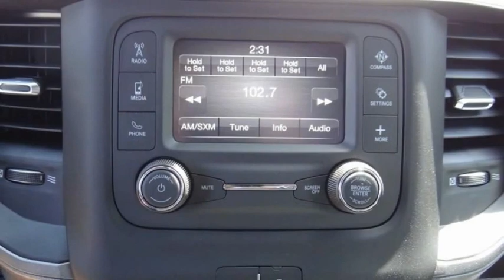2021 Ram 3500 Chassis Cab ORANGE COUNTY,VILLA PARK,GARDEN GROVE,ORANGE,FULLERTON M842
2021 Ram 3500 Chassis Cab TRADESMAN 4WD REG CAB 60 CA 143.5 WB

1221 S. Auto Center Dr.

MCPEEK'S CDJR OF ANAHEIM PROUDLY SERVING ORANGE COUNTY, VILLA PARK, GARDEN GROVE, ORANGE, FULLERTON, AND SURROUNDING SOUTHERN CALIFORNIA LOCATIONS. THIS WHITE 2021 Ram 3500 CHASSIS CAB IS EQUIPPED WITH A Cummins 6.7L I6 Turbodiesel, AUTOMATIC TRANSMISSION, AND RECEIVES AN ESTIMATED . OR VISIT US AT 1221 S. AUTO CENTER DR. ANAHEIM, CA 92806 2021 Ram 3500 CHASSIS CAB TRADESMAN 4WD REG CAB 60 CA 143.5 WB Bright White Clearcoat 2021 Ram 3500 Tradesman 4WD Aisin 6-Speed Automatic Cummins 6.7L I6 Turbodiesel INTERIOR & EXTERIOR PROFESSIONALLY DETAILED FOR DELIVERY. Recent Arrival! Stock #: M842 | VIN: 3C7WRTAL4MG673694 | 2021 Ram 3500 Chassis Cab Tradesman 4WD Reg Cab 60 CA 143.5 WB McPeek's CDJR of Anaheim